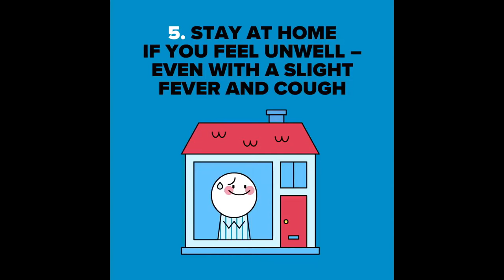World Class Players Have No Weak Foot !!